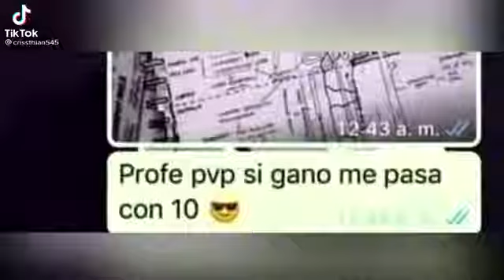cuando retas a tu profe a un pvp pero te das cuenta que es rango gran maestro.